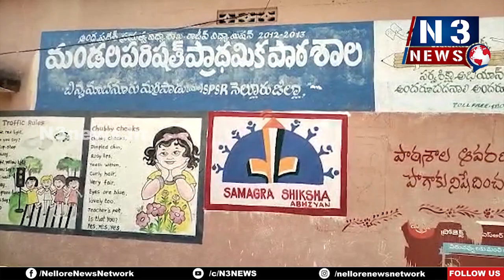ఉచిత వైద్య శిబిరాలు ఉప‌యోగించుకోండి...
- మ‌ర్రిపాడులో నెల్లూరు నారాయ‌ణ హాస్పిట‌ల్ ఆధ్వ‌ర్యంలో మెడిక‌ల్ క్యాంప్‌